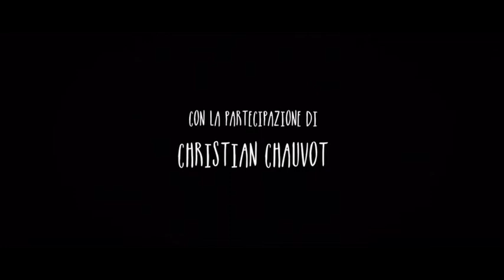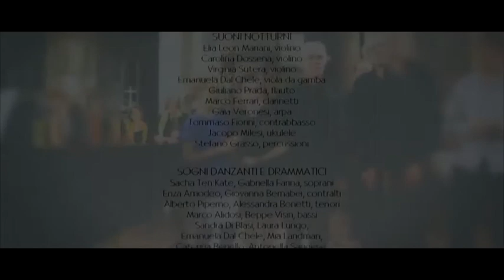FORSE SOGNARE 2015 Fabio Soragna (excerpts)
FORSE SOGNARE - 2015
Favola in musica in una notte
di Fabio Soragna

Da Mezzanotte all’Alba, ecco la cornice in cui si svolge questa storia. Un anziano maestro si appresta a dormire e, come d’incanto, i suoi sogni prendono forma di musica. Affiorano ricordi, dolci e terribili, affettuosi e violenti. Una notte impegnativa. Anche un temporale incombe. Saranno il canto degli uccellini e i primi chiarori dell’alba a riportare nel presente il maestro, pronto per cominciare una nuova giornata.

Produzione indipendente realizzata dai coristi con il contributo di allievi e musicisti professionisti
Ideazione, scelta dei brani, orchestrazione, direzione di Fabio Soragna

IL SOGNATORE
Christian Chauvot

SUONI NOTTURNI
Elia Leon Mariani, Carolina Dossena, Virginia Sutera violino
Emanuela Dal Chele viola da gamba
Jacopo Milesi ukulele
Fabio Soragna pianoforte
Tommaso Fiorini contrabbasso
Giuliano Prada flauti
Marco Ferrari clarinetto, flauto diritto
Stefano Grasso vibrafono, percussioni
Gaia Veronesi arpa

SOGNI DRAMMATICI
Gabriella Farina, Sacha Ten Kate soprani, Enza Amodeo, Giovanna Bernabei contralti, Alberto Piperno, Alessandra Bonetti tenori, Marco Alidosi, Beppe Visin bassi

SOGNI DANZANTI
Sandra Di Blasi, Emanuela Dal Chele, Mia Landman, Barbara Grillo, Laura Lungo, Antonella Saggese, Caterina Benello, Anna Beretta, Paola Maramotti, Isabella Soragna, Vivina Frey, Laura Marini

INCUBI AGGIUNTI
Andrea Di Donna, Samuele Petroni, Philipp Arkhipov al pianoforte

ALLESTIMENTO E LUCI
Salvatore Fiorini

COLLABORAZIONE alla SCENEGGIATURA
Maddalena Trani

REGISTRAZIONE ed EFFETTI AUDIO
MONTAGGIO e POST-PRODUZIONE
Alessandro Canali

Riprese Video
Michele Giannantonio, Federica Vuolo

PROGETTO GRAFICO
Simona Felloni

ACCOGLIENZA PUBBLICO
Eleonora Sacco
Anita Bignamini
Federico Carrassi

“FORSE SOGNARE è una vera e propria opera, con soggetto e sceneggiatura originali, dove le musiche sono state scelte in quanto elementi della narrazione.
Questo spettacolo nasce dal desiderio di coinvolgere persone fortemente motivate e disponibili a mettersi in gioco in un progetto artistico complesso (dilettanti, studenti di canto o di strumento, bambini, anziani, fonici, operatori video).
Questo filmato è stato realizzato il 18 maggio 2015 nel Tempio Civico di San Sebastiano a Milano. Chi fosse interessato a partecipare a miei futuri progetti può mandarmi una e-mail, accludendo una breve presentazione, specificando le proprie competenze.“
Fabio Soragna